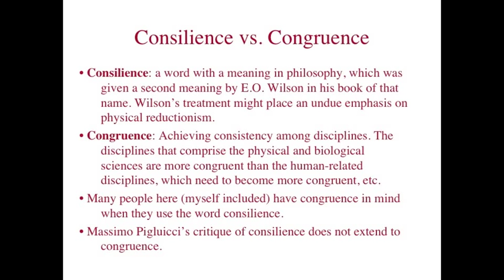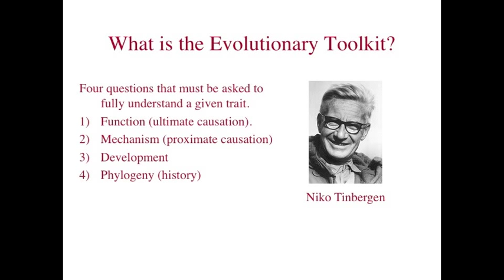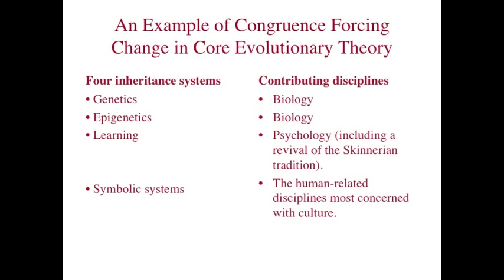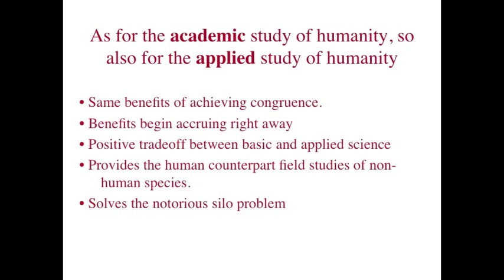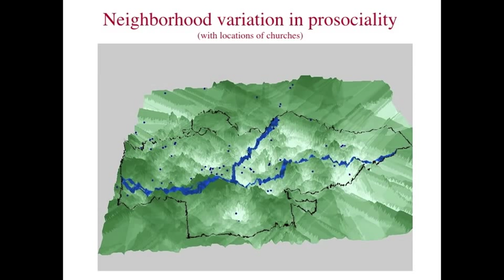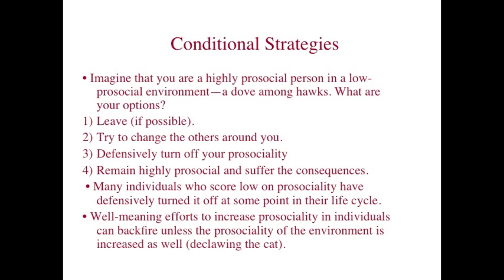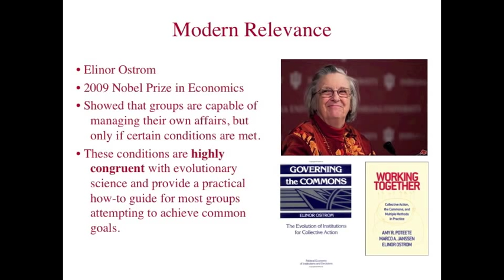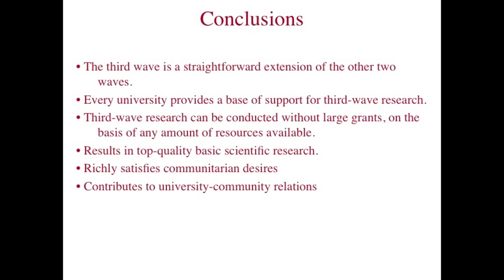Consilience Conference (Corrected version)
David Sloan Wilson's Lecture